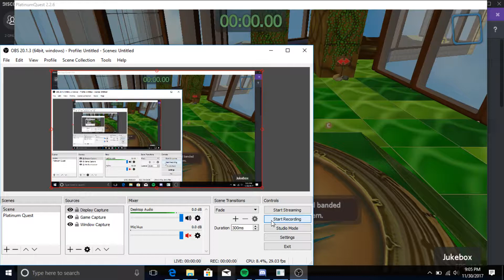Marble Blast Platinum Quest- Feeling Frictional- Time: 1:06.09